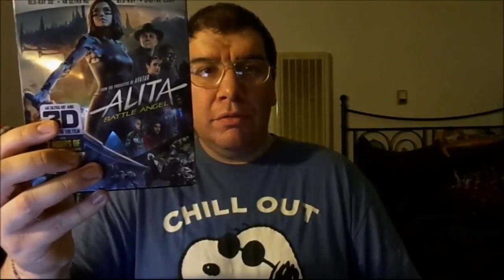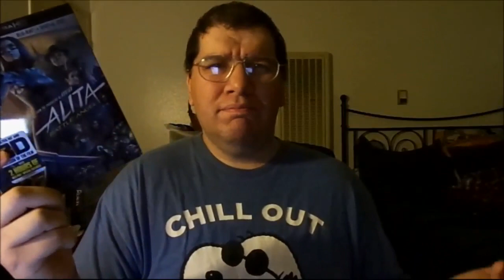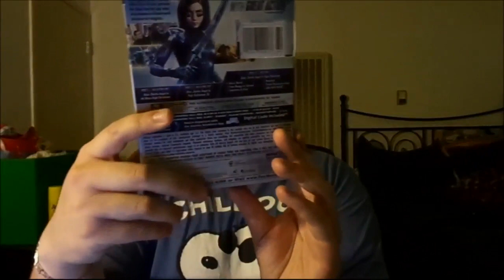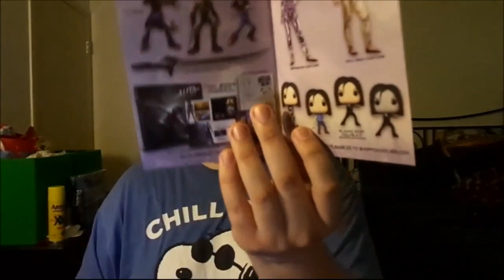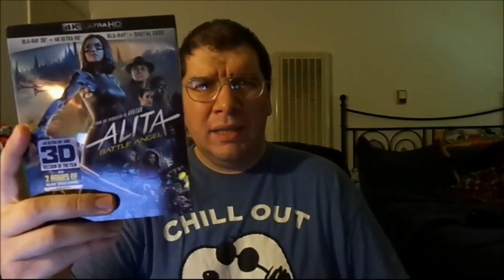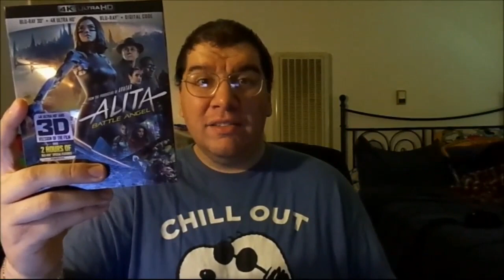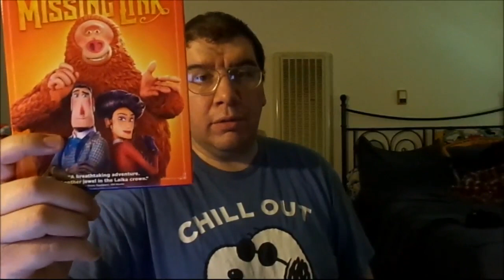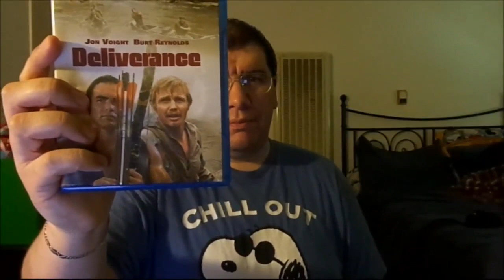Alita: Battle Angel (2019): Joseph A. Sobora's 4K Ultra HD, Blu-ray 3D & Blu-ray Review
In my review, I discussed about the 4K Ultra HD release that also comes with a Blu-ray 3D, regular Blu-ray & Digital Code of my favorite film of the year, "Alita: Battle Angel" (2019) and more.